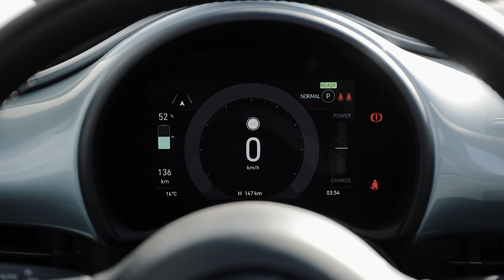Fiat 500 Icon Cabriolet La Nuova electric car